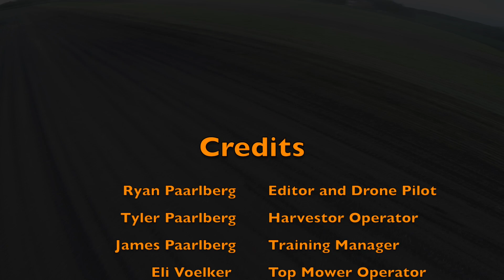Onion Harvest Part 2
How it is made Dutch Valley Growers onion sets at Paarlberg Farms.